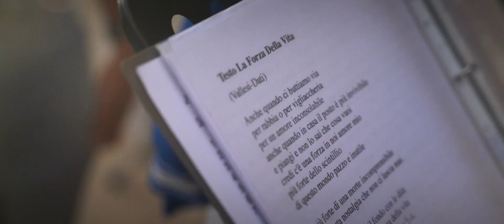Joy Be Good party privato 🎤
Perché lo spettacolo Joy Be Good è anche feste private‼️